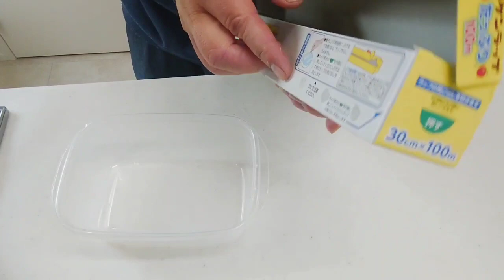材料3つ！めんどくさい作業無し！簡単【芋ようかん】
今回は材料が3つだけで作る、超簡単な芋ようかんを作っていきます！芋ようかんだけではなく【栗ようかん】もこの作り方で作れます😋牛乳アレルギーの子がいるお家は、【豆乳】でも作れますよ☝️
子供が近くで遊んでいるのでアァ～アァ～って声がはいりますが、暖かい気持ちで見てください😅

材料
サツマイモ
牛乳
砂糖
塩(１ツマミなのでノーカウント)で(笑)